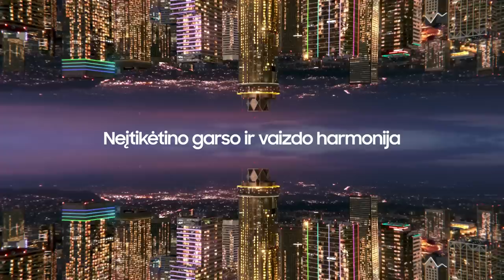R. Kurtinaitis: „Kova dėl kamuolių – mūsų sezono problema“